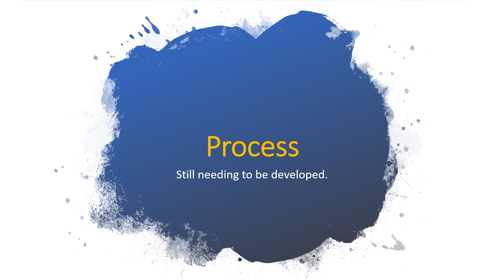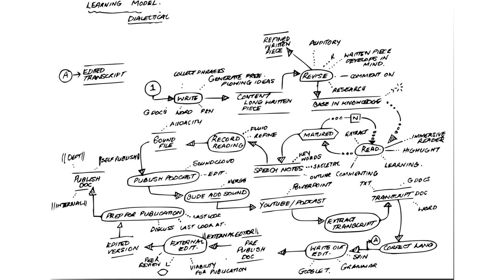Dialectical Modelling Creativity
Unfortunately, I uploaded this video, without the sound -a stream of informal thoughts. Sorry about that. Tomorrow, 18th of October Thursday, I will upload that which ought to have been uploaded.

An Experiment in learning, map out a creative process: A mindmap/brainstorm that outlines some basic ideas -stemming from a moment of thought.

 See this as a mere experiment -that plays into a larger learning model. This is just a component part in developing a structure towards a creative outlet.